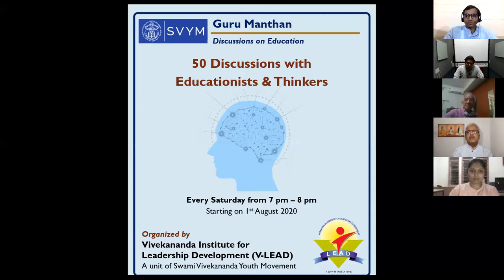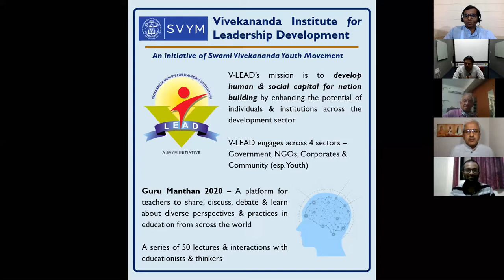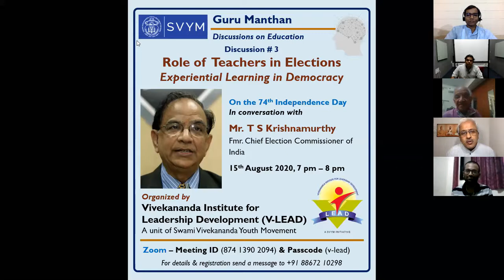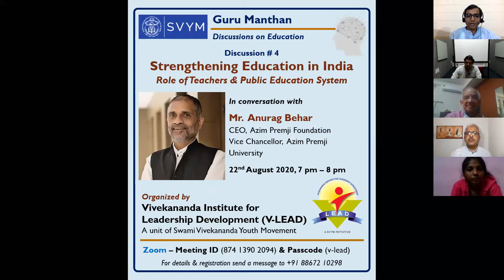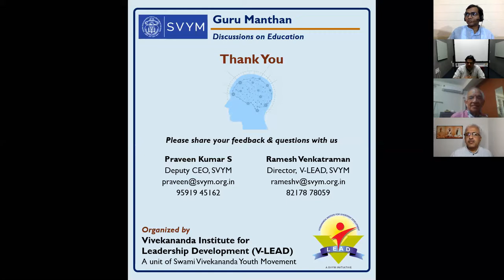Guru Manthan 2020 2021 | Lecture 3 | Mr T S Krishnamurthy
Sri T S Krishnamurthy, Former Chief Election Commissioner of India speaks about - The role of teachers in elections, on August 15th. Happy Independence Day to all teachers and citizens of India.